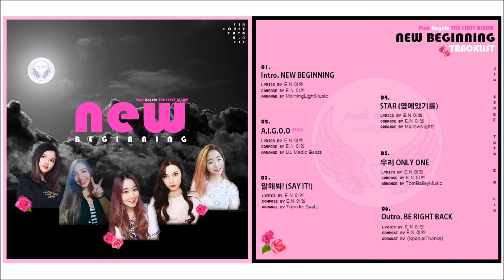[FULL ALBUM] Pink Angelz 핑크앤젤스 - NEW BEGINNING (The First Album)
NEW BEGINNING is the first album by KPOP vocal cover group, PINK ANGELZ. It was released on March 28, 2018.

The album contains 6 tracks and all song composed by PINK ANGELZ member, E.N 이엔.

►Track List ♥
01. Intro. NEW BEGINNING
02. A.I.G.O.O (title)
03. 말해봐! (SAY IT!)
04. STAR (옆에있기를)
05. 우리 ONLY ONE
06. Outro. BE RIGHT BACK

ccl video will be upload soon.

❥WELCOME HALO~~ ♡